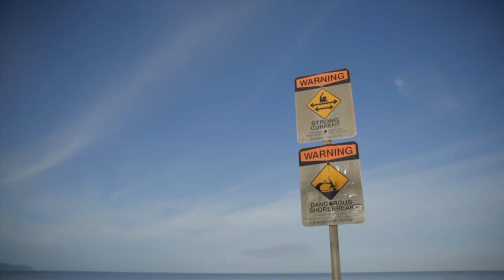【ASMR-极致哄睡】Best Triggers for Sleep (No Talking)ASMR 助眠 触发音#100 Triggers#for sleep#no talking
Triggers including tapping, scratching, tracing, crinkles, sticky sounds and more!
* You can hear better sound by wearing headphones or earphones!
* I support your relaxation, concentration, study, and sleep.
夜幕降临，来我这里给你心理上的慰藉，白天的忙碌，深夜的释放！喜欢请可以订阅：
【ASMR-极致哄睡】拨动琴键的声音 Best Triggers for Sleep (No Talking)ASMR 助眠 触发音#100 Triggers#for sleep#no talking